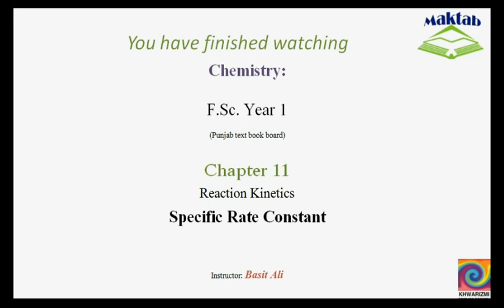FSc Chemistry Book1, CH 11, LEC 4: Specific Rate Constant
This video lecture from Reaction Kinetics  (F.Sc. first year Chemistry) covers the specific rate constant which is also called velocity constant of a reaction. It is the constant which helps to equate the active masses of reactants with the rate of reaction. It is defined as the rate of reaction as the concentrations of reactants are taken as one (i.e. uni-molar). Rate constant varies for each reaction and is also a function of several parameters including nature of reactants and temperature. The law of mass action which helps to determine the rate law is also discussed. Find more e-learning material and educational video lectures in Urdu at maktab.pk. These videos are free to use for promotional and commercial purpose by keeping the credits to Maktab.